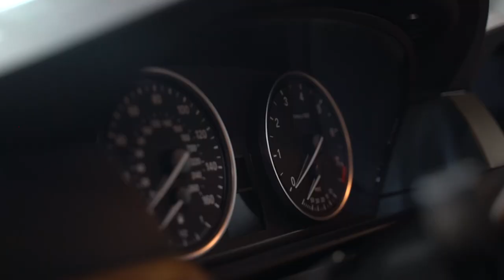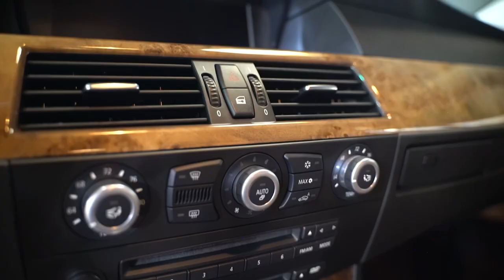Barbra Red E60 Walkaround BAT